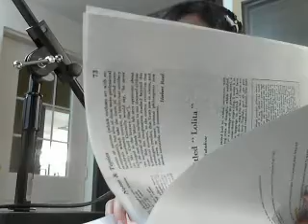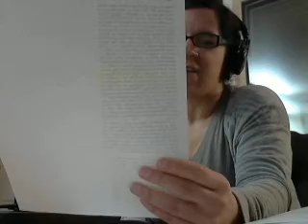Bibliophilia 3/4/2015 'Lolita'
Bibliophilia is having its first episode ever! For those who don't know, Bibliophilia is a radio show and podcast hosted by Becca Chavez and Scott Burgstrom author of "The Cruelty"  in which we debate and discuss books, the people who write them, and the ideas that they contain. If you're interested in reading along and joining the discussion watch the video! our first book discussion is 'Lolita'.